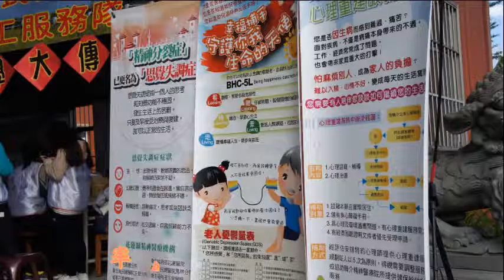1050117傳遞歡樂散播愛-青年學子志願服務